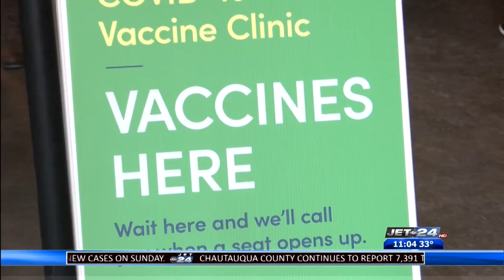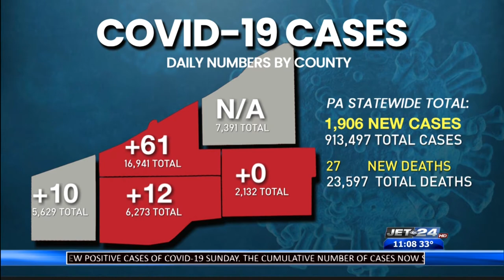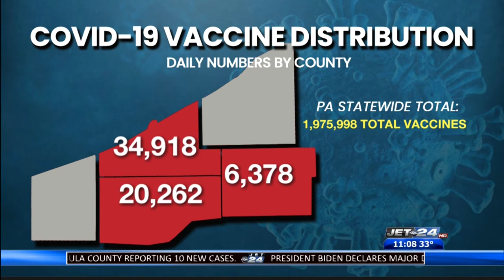***Jet 24 Action News at 11:00 p.m. PART 1 (2-21-2021)